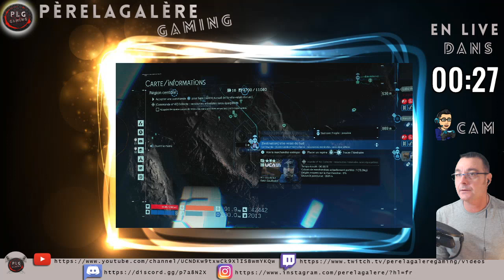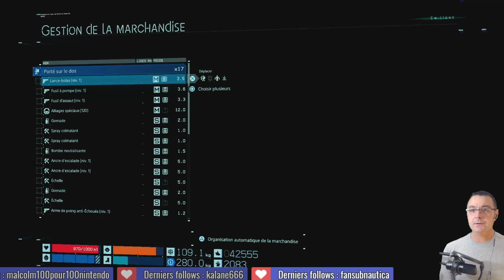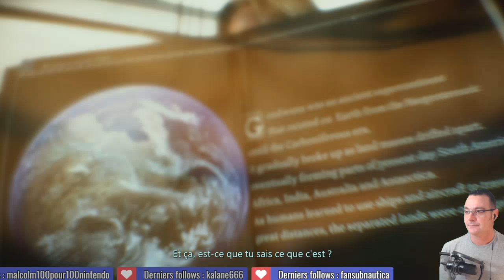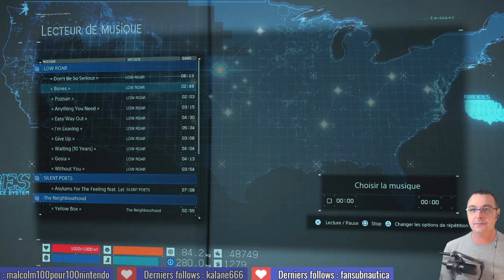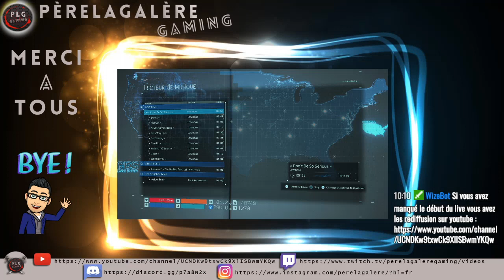Death Stranding #16 ,Connectons le Monde livrons des pizzas 4 Fromage lol ! Let's play [FR]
deathstranding livedeathstranding decouvertedeathtranding bonjours et bienvenue sur Pèrelagalère Gaming on part aujourd hui sur Death Stranding un Live découverte sur la première heure et demie du nouveau Kojima que j' attendais avec Impatience . fêtons dignement vos 80 abonnement
Merciiiiii! les amis :)